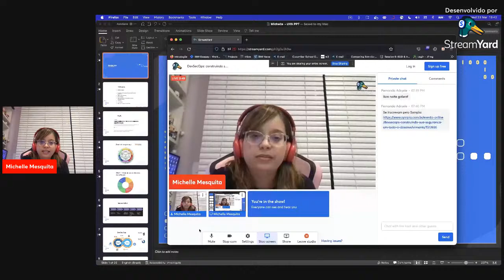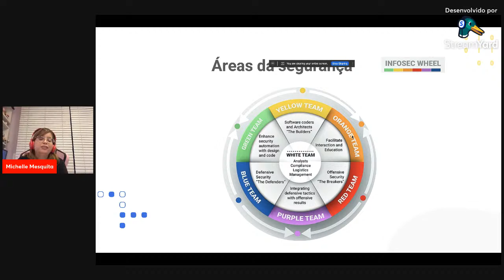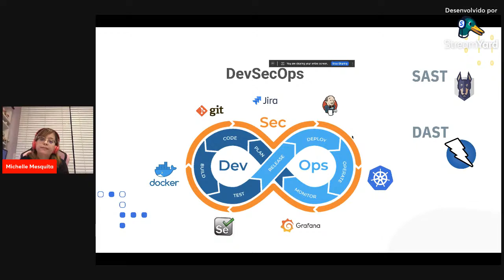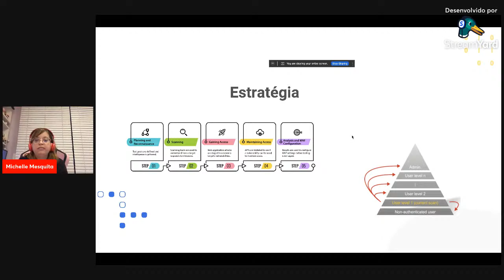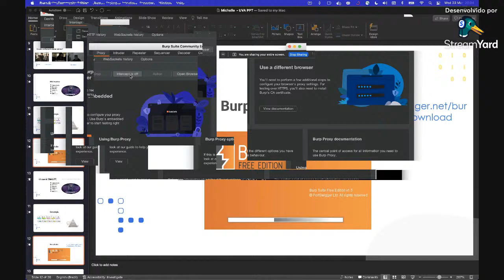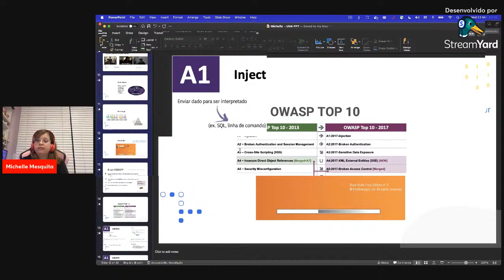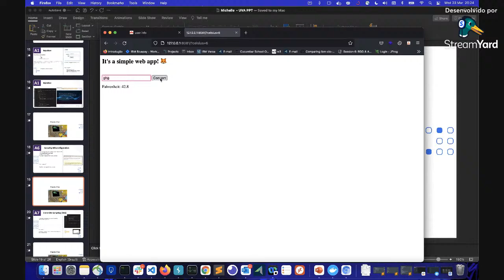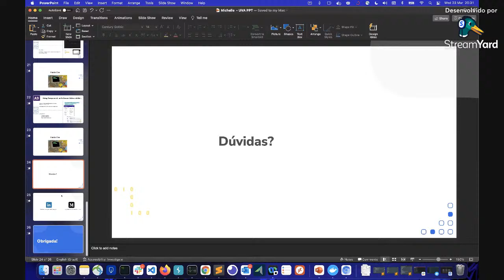RedWeek 3.0 - DevSecOps: construindo sua segurança em todo o desenvolvimento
RedWeek 3.0